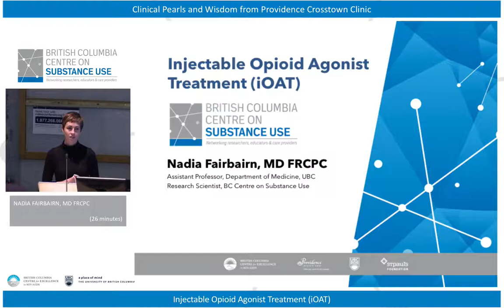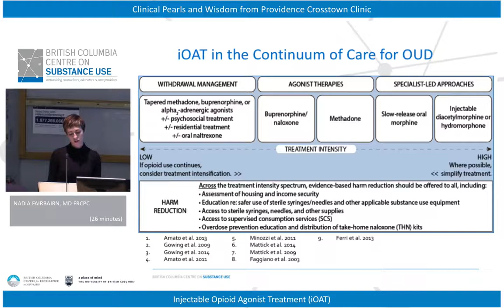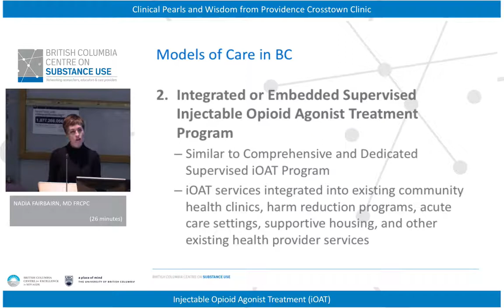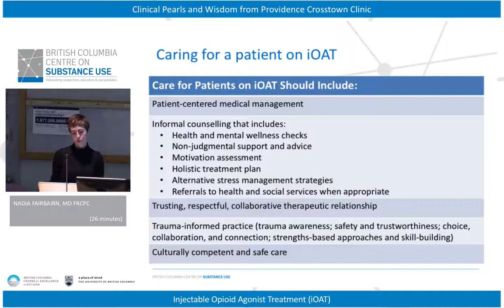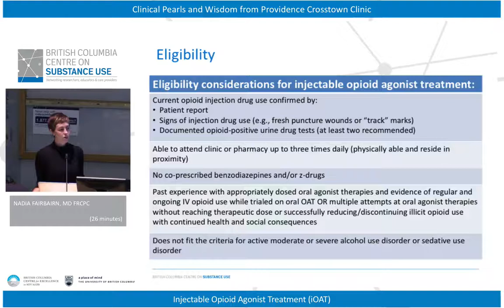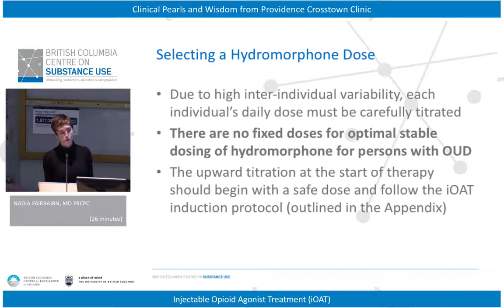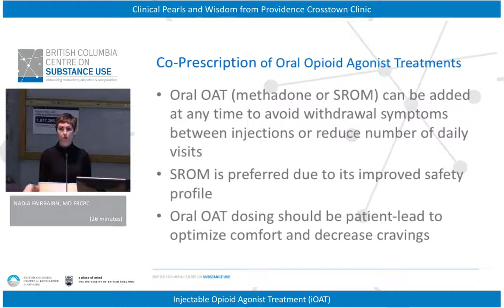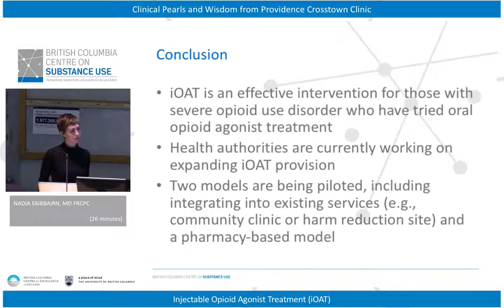Injectable Opioid Agonist Treatment (iOAT)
Dr. Nadia Fairbairn, MD FRCPC